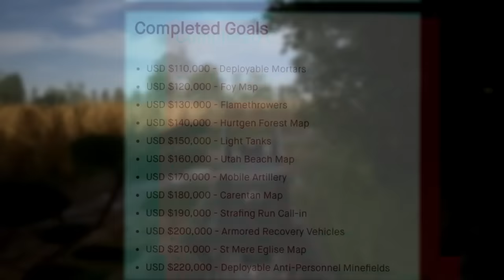The Pacific Front In Hell Let Loose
The Pacific front is on the horizon for Hell Let loose, i think its finally time to talk about the repercussions.